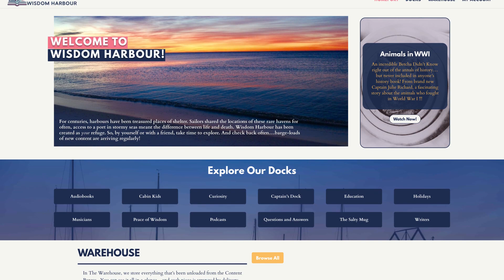Recovered with Jacob Jones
This week, Andy hosts Jacob Jones – author of Recovered: How an Unsustainable Addiction Led to a Sustained Life.

Tune in to hear Jacob reveal the story of a modern-day nightmare.  You will learn why and how a normal kid from a good family can become addicted to and gain access to drugs, what fed his addiction, and the process he went through to overcome it.

Purchase Jacob’s book: Recovered: How an Unsustainable Addiction Led to a Sustained Life